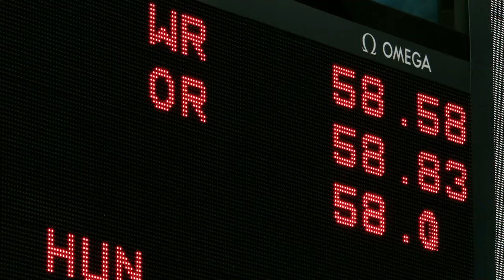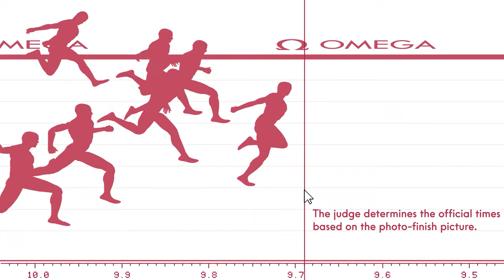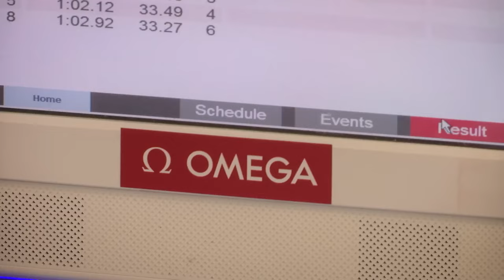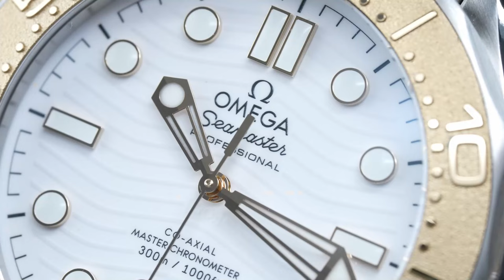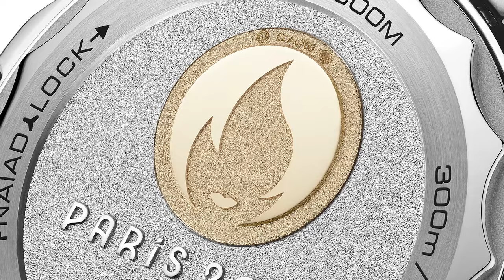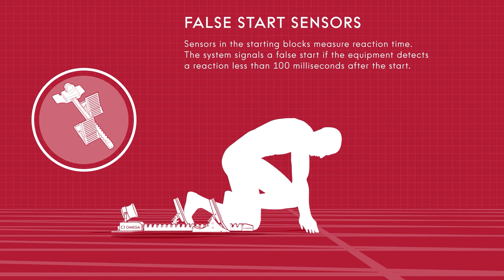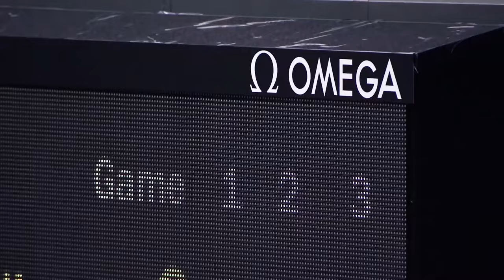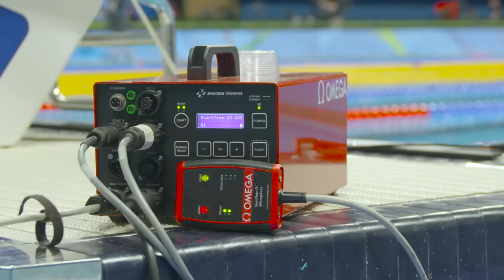欧米茄奥运特别版 特殊到什么程度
加上前两天刚刚发布的最新款，欧米茄发布了3款Paris 2024特别版，不叫限量版不叫纪念版，这批‘特别版‘特殊到什么程度，单从专业角度解读还不够，表哥沉浸到奥运会计时场景中，再结合一些’带节奏‘的话题解读一下，让你更好理解’特别版‘的深层含义，或许对收藏有帮助。